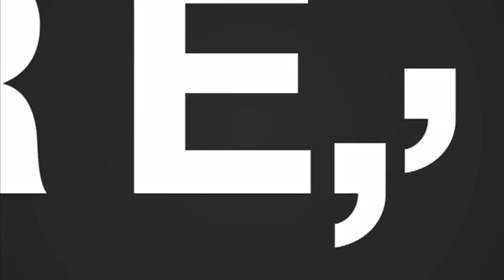La Entrevista: Fredy Ortiz (20/09/2019) | TVPerú Noticias